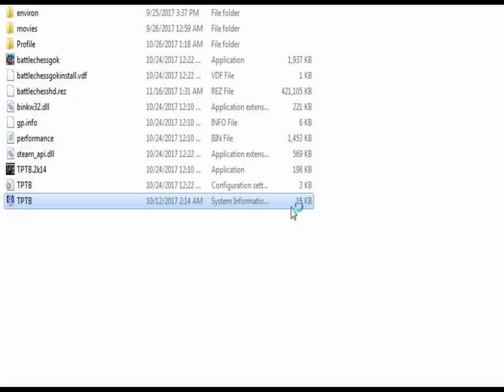Angry giant chop head🤯|Battle chess game of the kings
Games,,SergiuHellDragoonHQ,Chess The most challenging game on earth comes to life in Battle Chess. An entire medieval world at war is reflected on the checkered field.

Everyone who's ever had a knight take a pawn has seen that capture as more than one piece replacing another on the board. In player's minds, the bold knight, resplendent in his armor of silver or ebon, sallies forth and slays the foul footsoldier. Combat, mortal combat, is the heart and soul of chess, but this aspect of it can only live in the mind's eye... until now!

Lots of computer chess games capture the basics of chess. Only Battle Chess brings chess to life by combining a magnificent chess logic system with colorful, humorous, and dramatic three-dimensional animations.